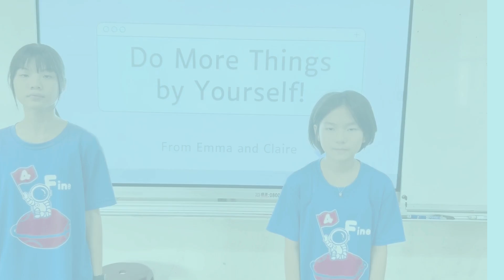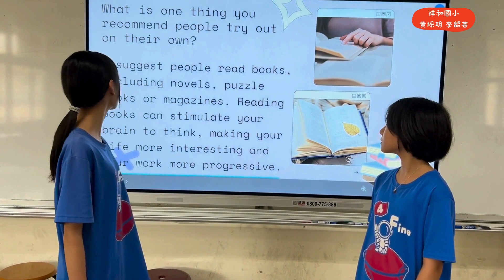112-2英語樂學開口說第7次獲選